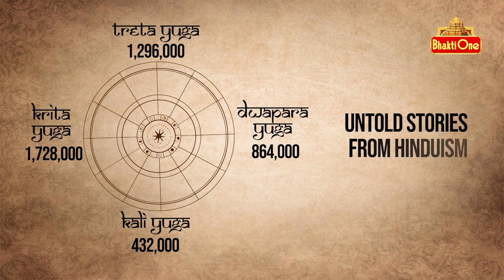ఒక పుస్తకంలో మనిషిని చంపేయమంటే చంపేస్తారా ? | Madan Gupta about on Sanathana Dharmam | Bhaktione